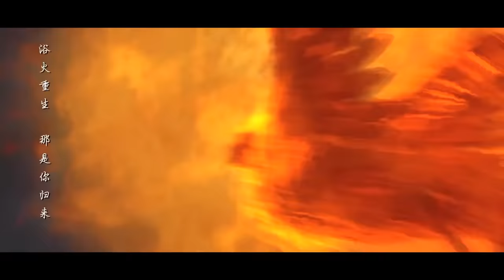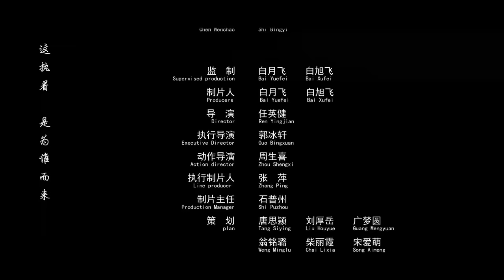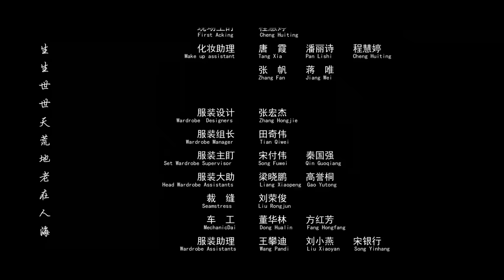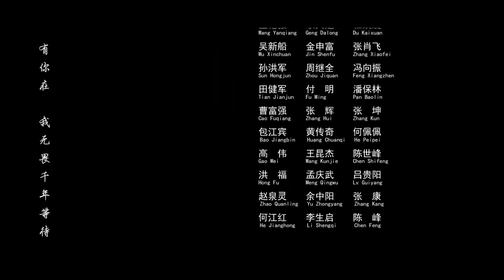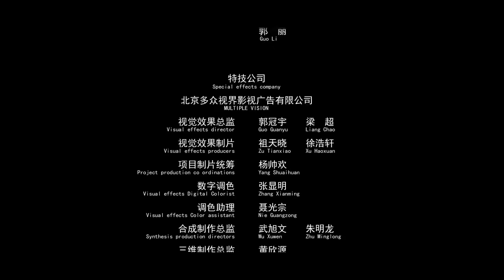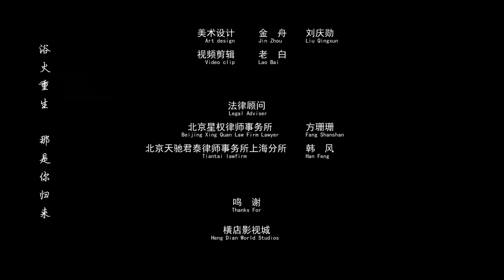[Thuyết Minh Tiếng Việt] Băng Hỏa Phượng - The Fire Phoenix | Phim cổ trang kỳ ảo mạo hiểm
ThuyếtMinhTiếngViệt ĐÓN XEM THÊM CÁC BỘ PHIM HẤP DẪN